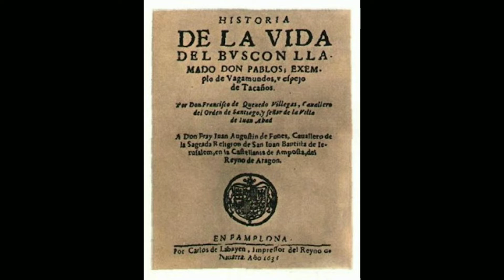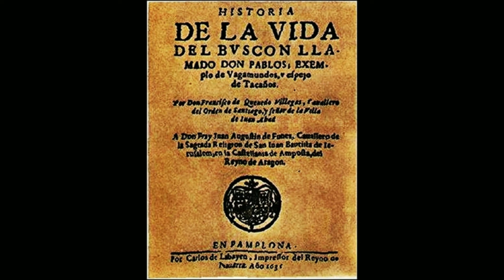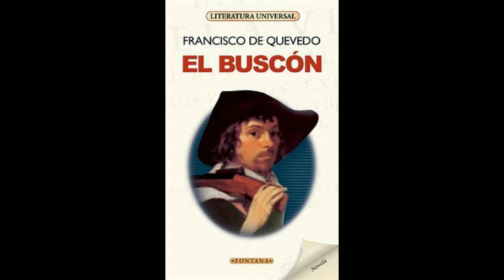Vida del Buscón 4. De la convalecencia y ida a estudiar a Alcalá de Henares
Entramos en casa de don Alonso y echáronnos en dos camas con mucho tiento, porque no se nos desparramasen los huesos de puro roídos de la hambre. Trujeron exploradores que nos buscasen los ojos por toda la cara, y a mí, como había sido mi trabajo mayor y la hambre imperial, que al fin me trataban como a criado, en buen rato no me los hallaron. Trujeron médicos y mandaron que nos limpiasen con zorras el polvo de las bocas, como a retablos, y bien lo éramos de duelos. Ordenaron que nos diesen sustancias y pistos. ¡Quién podrá contar, a la primera almendrada y a la primera ave, las luminarias que pusieron las tripas de contento?  Todo les hacía novedad. Mandaron los dotores que por nueve días no hablase nadie recio en nuestro aposento, porque como estaban huecos los estómagos sonaba en ellos el eco de cualquiera palabra. (...)